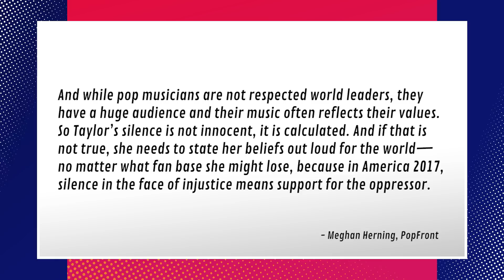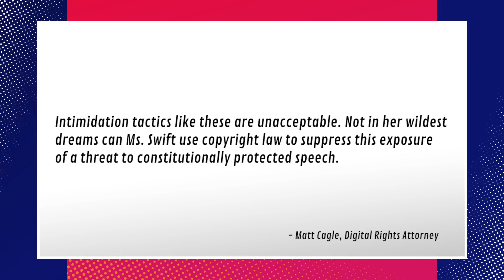ACLU Goes After Taylor Swift For Attempting To Silence Free Speech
ACLU scolds Taylor Swift for threatening to sue PopFront, a blog that accused her of supporting white supremacy. Brett Erlich, Grace Baldridge, Amir Nikoui, and Jason Carter break it down for you. Do you think Taylor Swift should come out and state her political beliefs?